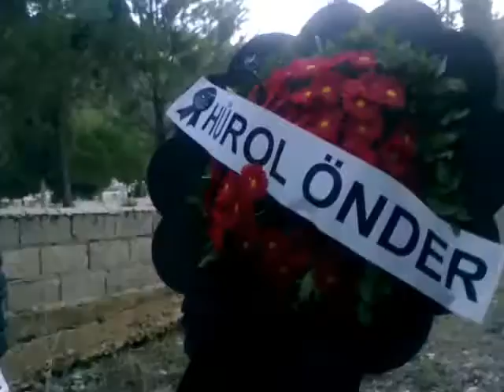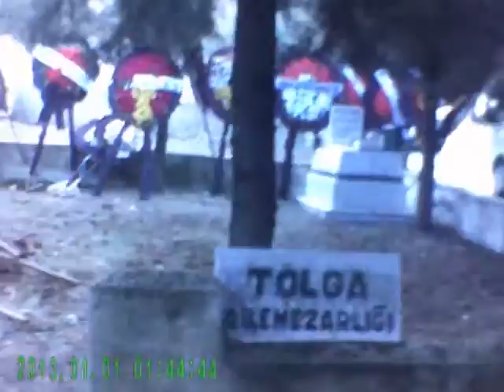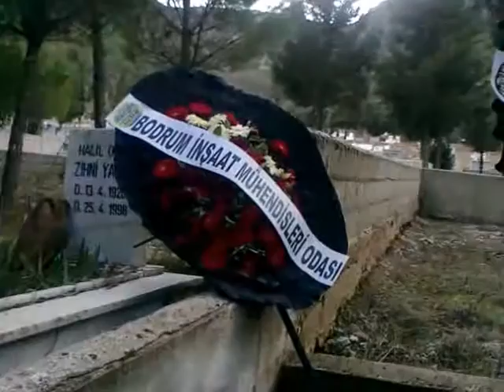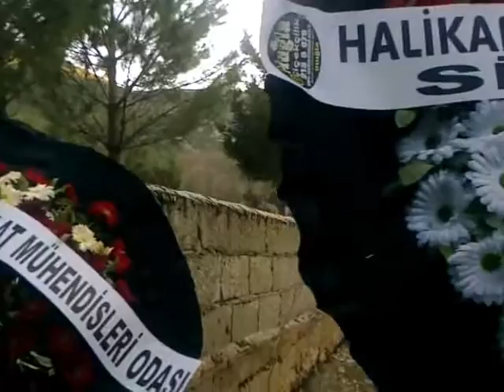Muğla'dan Merhum Mesut EYİBİLİR ruhuna fatiha .Kurşunlu cami Şehir yeni mezarlığı 01*02*2017